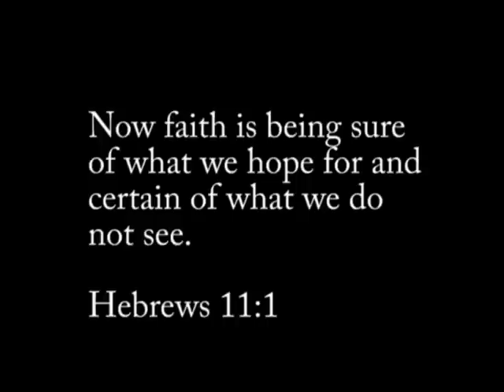Stephen Yeh Sr. Tribute .avi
This is a tribute from the family of Stephen Yeh Sr. who was born July 15, 1917 in Changzhou, Jiangsu Province, China and passed away August 9, 2012 in Evanston, Illinois.  He was a soldier, evangelist, Bible student, devoted husband to Phebe who pre-deceased him in 2002, father of six sons, 14 grandchildren, 11 great-grandchildren, 2 great-great-grandchildren, successful businessman, elder statesman to Chinese Christians in America, and audacious leader to the end. Stephen was awarded the Mustard Seed Award by World Vision and received a honorary Doctor of Laws from Moody Bible Institute.